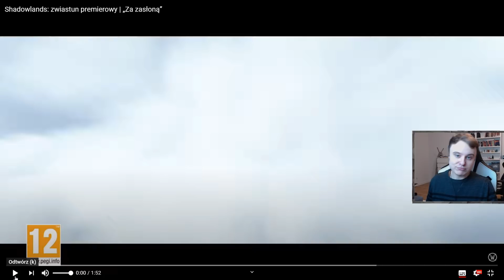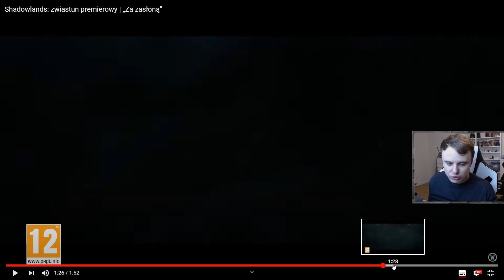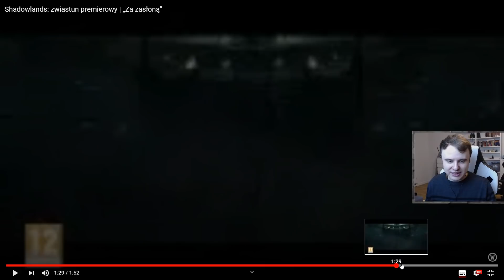Oglądam i ANALIZUJĘ NOWY CINEMATIC z World of Warcraft "Beyond the Veil"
World of Warcraft: Shadowlands to ósmy dodatek do popularnego MMORPG z 2004 roku. Produkcję opracowało studio Blizzard Entertainment, czyli autorzy podstawowej wersji gry, jak również Overwatch czy Hearthstone oraz serii Starcraft i Diablo.